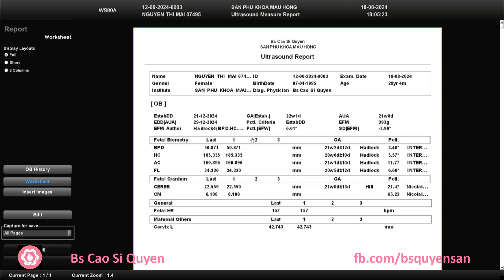Nguyễn Thị Mai 18/08/2024